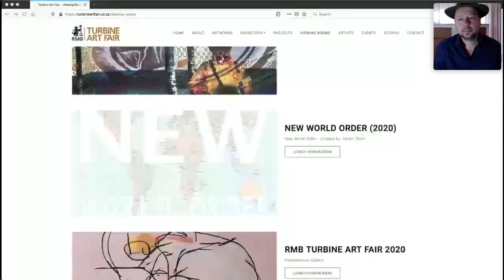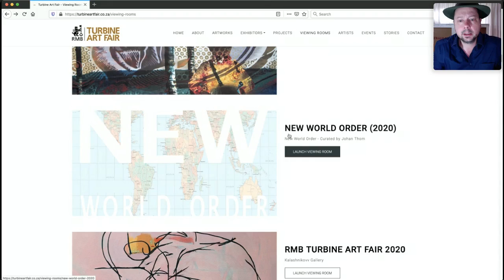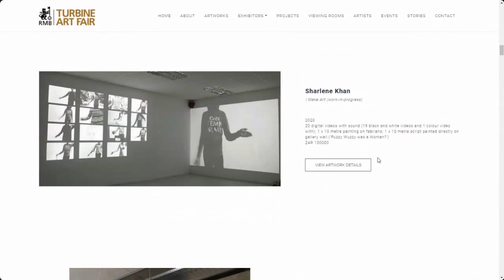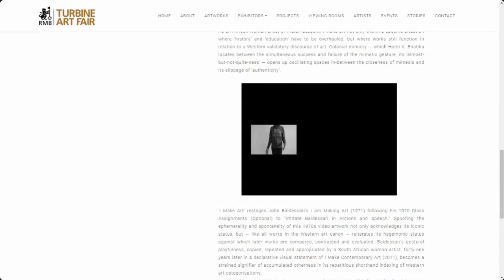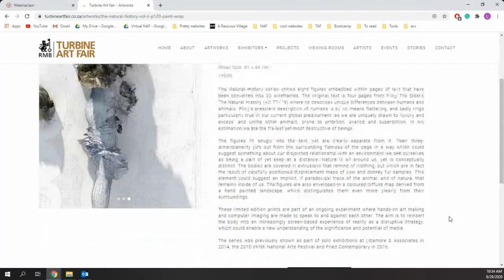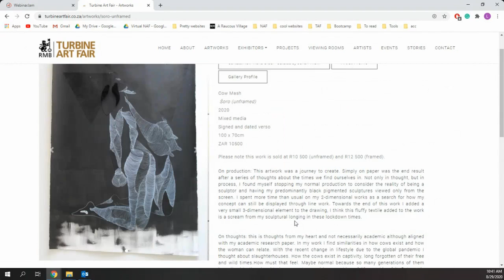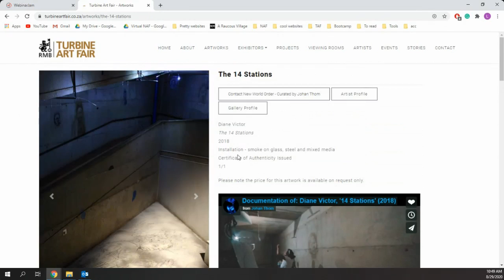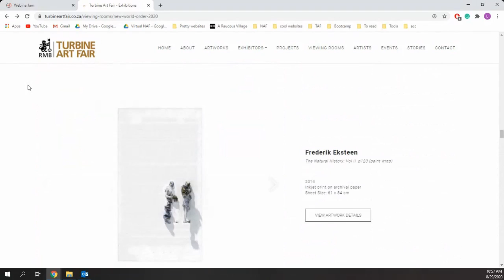RMB Turbine Art Fair Walkabout with Johan Thom, Curator of New World Order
Join us for an online walkabout of the RMB Turbine Art Fair with Johan Thom